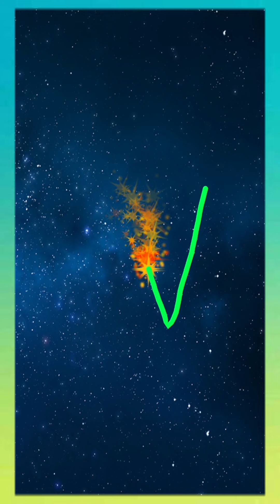a-z Small Letters Albhabets & Numbers 1-10 with firework | An engaing way to teach your kids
Students require several opportunities to practice and apply what they have learnt in order to successfully learn a language. Because of rote teaching methods, uninteresting curricula, and limited opportunities to utilize the language, the English language learning frequently presents difficulties in this area. Practice in a foreign language can be scary, especially for students who have a high affective filter or who are experiencing negative emotional variables that may interfere with language learning, as described above. Likewise, learning numbers can be difficult if not taught through engaging methods.

Making learning enjoyable is a fantastic method to provide students with significant opportunity to apply their information while also lowering their affective filter. Students are more likely to participate and take chances when their teachers use activities that make learning engaging and enjoyable for them. Students who are having a good time while learning are more likely to recall the material because the experience is engaging and memorable.
Therefore this video presents an interesting and engaging way of learning English alphabets and numbers from 1-10

طلباء کو کامیابی کے ساتھ انگریزی زبان سیکھنے کے لیے جو کچھ سیکھا ہے اس پر عمل کرنے اور اس کا اطلاق کرنے کے لیے متعدد مواقع درکار ہوتے ہیں۔ رٹنے کعے تدریسی طریقوں، غیر دلچسپ نصاب، اور زبان کو استعمال کرنے کے محدود مواقع کی وجہ سے، انگریزی زبان سیکھنے میں اکثر اس علاقے میں مشکلات پیش آتی ہیں۔ غیر ملکی زبان میں مشق کرنا خوفناک ہو سکتا ہے، خاص طور پر ان طلبا کے لیے جن کے پاس زیادہ اثر انگیز فلٹر ہے یا جو منفی جذباتی تغیرات کا سامنا کر رہے ہیں جو زبان سیکھنے میں مداخلت کر سکتے ہیں، جیسا کہ اوپر بیان کیا گیا ہے۔ اسی طرح، نمبر سیکھنا مشکل ہو سکتا ہے اگر مشغول طریقوں سے نہیں سکھایا جائے۔

سیکھنے کو خوشگوار بنانا طلباء کو اپنی معلومات کو لاگو کرنے کا اہم موقع فراہم کرنے کے ساتھ ساتھ ان کے متاثر کن فلٹر کو بھی کم کرنے کا ایک بہترین طریقہ ہے۔ جب طلباء کے اساتذہ ایسی سرگرمیاں استعمال کرتے ہیں جو ان کے لیے سیکھنے کو دل چسپ اور پر لطف بناتی ہیں تو طلباء کے شرکت کرنے اور مواقع لینے کا زیادہ امکان ہوتا ہے۔ وہ طلباء جو سیکھنے کے دوران اچھا وقت گزار رہے ہیں ان کے مواد کو یاد کرنے کا زیادہ امکان ہے کیونکہ تجربہ دلکش اور یادگار ہے۔
لہذا یہ ویڈیو 1-10 تک انگریزی حروف تہجی اور اعداد سیکھنے کا ایک دلچسپ اور پرکشش طریقہ پیش کرتا ہے۔